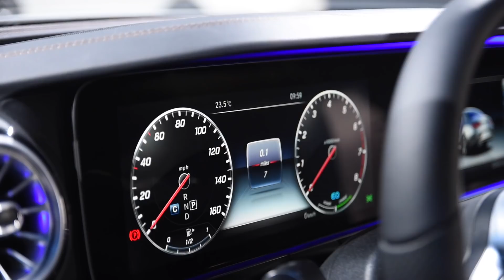2019 Mercedes CLS | 2017 L.A. Auto Show | First Look & Overview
| The Morrie's Automotive Group is at the 2017 Los Angeles International Auto Show bringing you coverage of the latest and greatest model releases and unveilings! We can’t wait to show off everything that we found during the press days at the show.

Morrie's is proud to serve the Minneapolis-St. Paul-MN area. We are the only dealer that offers the Beyond Happy Promise, which includes commission-free salespeople, rewards towards your next car and Morrie's exclusive lifetime powertrain warranty.

Read what other Minneapolis-St. Paul consumers have said about their buying experience at Morrie’s on Google